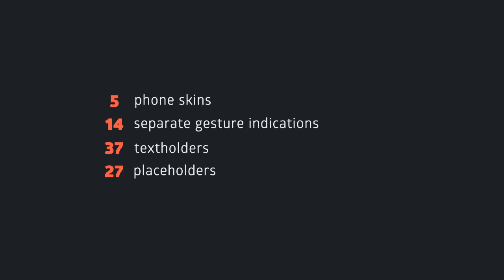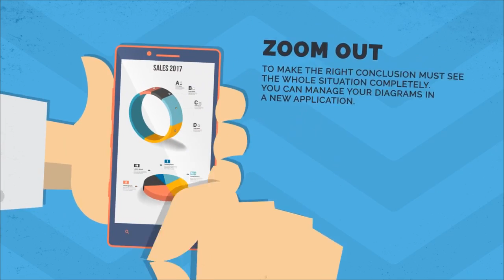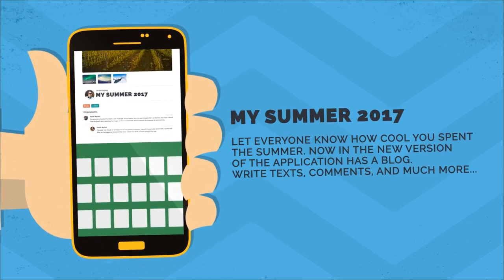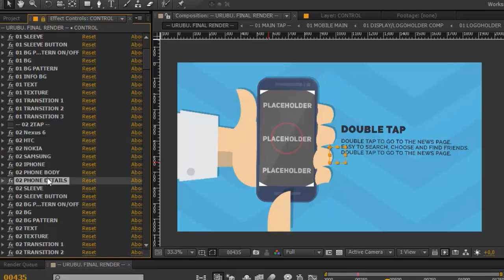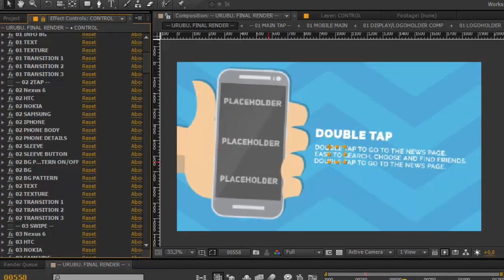Urubu // Mobile app presentation | After Effects template